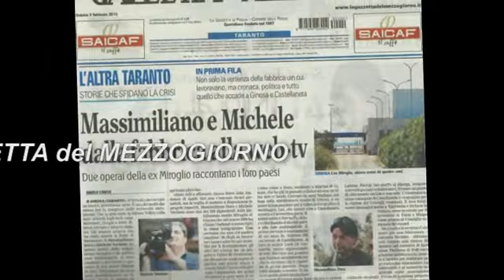MARINA di GINOSA,19AGO - Ancora fiamme nella pineta Galaso, Mastrovito: "non è autocombustione"